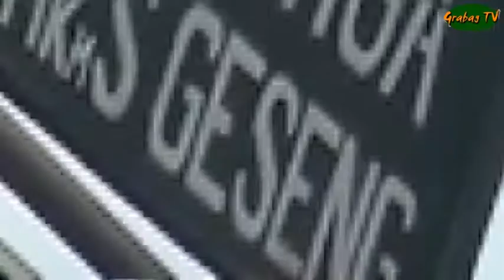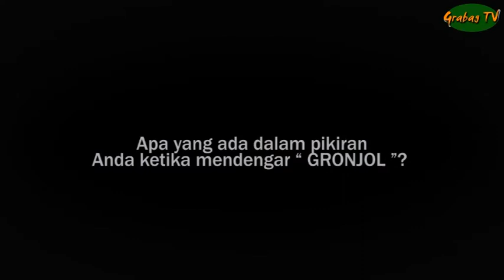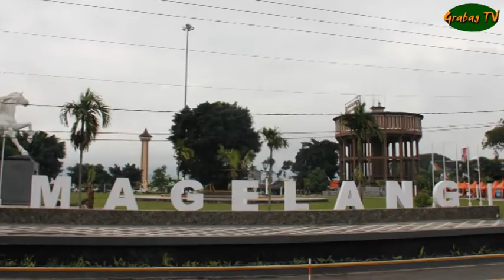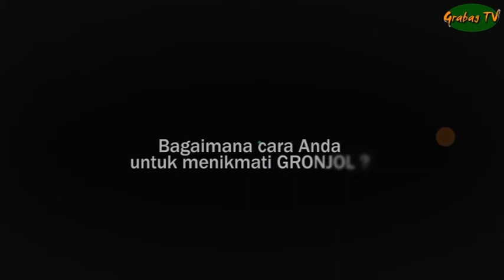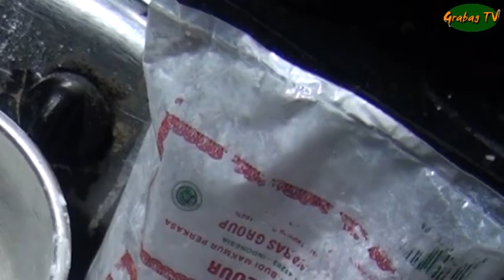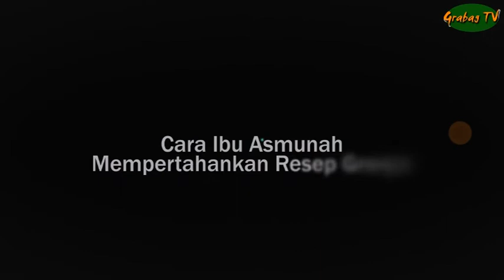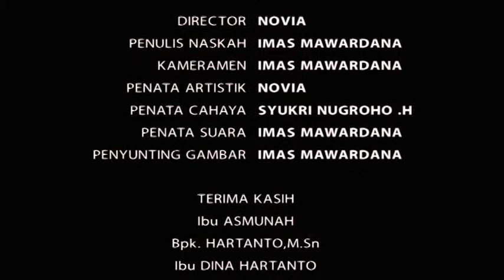Feature "GRONJOL" Produksi Grabag TV 2017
Jagung adalah salah satu tanaman pangan penghasil karbohidrat yang terpenting, selain gandum dan padi. Jagung memang bukan makanan utama bagi masyarakat Indonesia, tapi keberadaanya cukup sering digunakan untuk memasak atau sekedar camilan. Berikut makanan yang terbuat dari bahan baku utama jagung dengan pengolahan secara tradisional, yaitu Jagung Godog, Sego Jagung, Marning Jagung, Bledos Jagung, Serabi Jagung, Jagung Bakar dan masih banyak lagi. Tidak hanya pengolahan secara tradisional, kini di era yang modern, jagung banyak diolah menjadi makanan yang lebih bervariasi seperti Pop Corn, Minuman, Cake, Roti, Selai, Kripik, hingga Ice Cream. Namun ada salah satu makanan tradisional yang hampir sebagian besar wilayah Jawa menggenal makanan ini. Makanan ini sangat unik dan mempunyai cita rasa yang berbeda. “Gronjol” orang menyebutnya. Gronjol adalah makanan tradisional yang berasal dari jagung yang direbus dan dihidangkan dengan diberi parutan kelapa diatasnya.
Salah satu orang yang sampai saat ini masih mempertahankan makanan gronjol adalah Bu Asmunah.